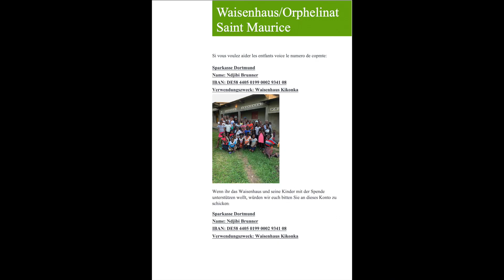Bonne année chez Valerie Ndjibi( Reveillon)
Si vous voulez aider les entfants voice le numero de compte:
Sparkasse Dortmund
Name: Ndjibi Brunner
IBAN: DE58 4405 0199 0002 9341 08
Usage: WAISENHAUS KIKONKA

Wenn ihr das Waisenhaus und seine Kinder mit einer Spende unterstützen wollt, würden wir euch bitten sie an dieses Konto zu schicken:
Sparkasse Dortmund
Name: Ndjibi Brunner
IBAN: DE 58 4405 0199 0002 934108
Verwendungszweck: Waisenhaus Kikonka